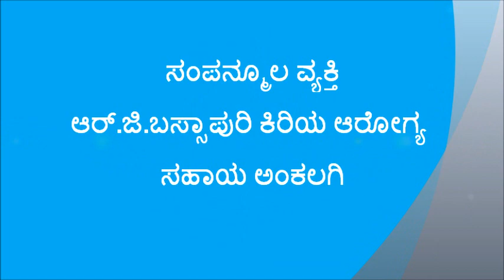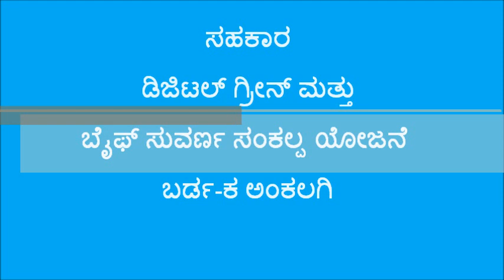Immunization for children Kannada BAIF Karnataka